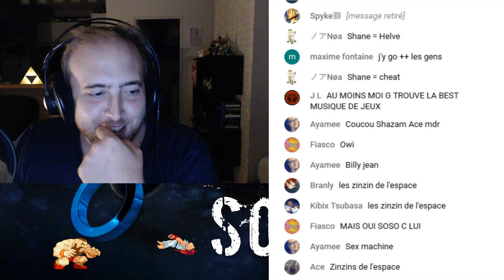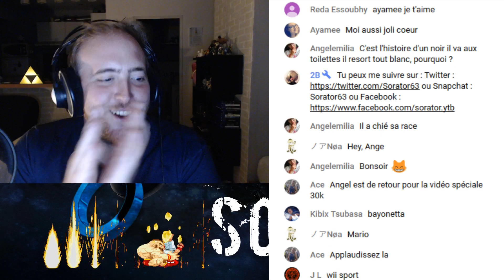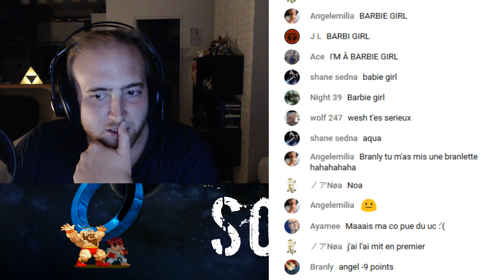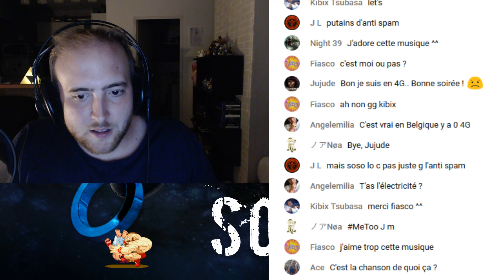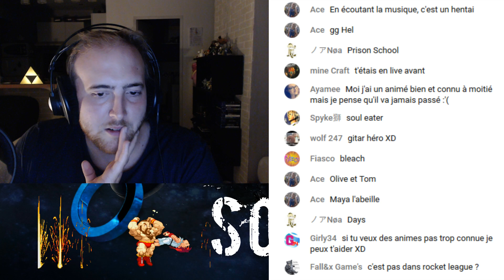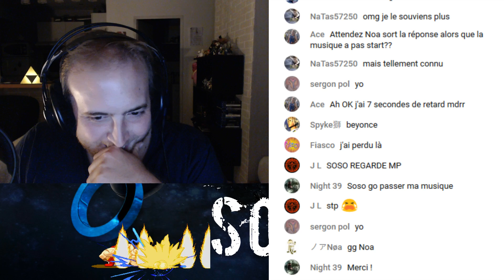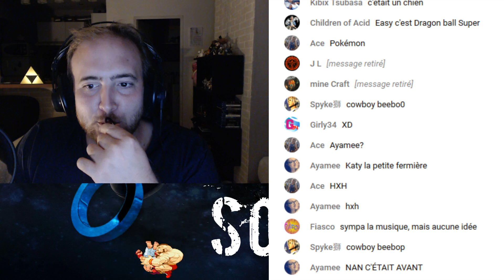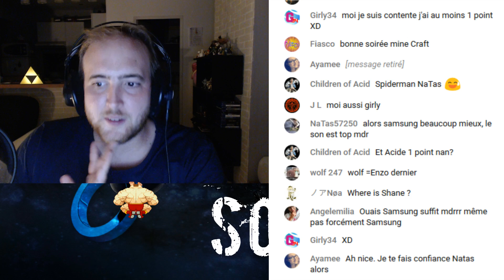BLIND TEST avec les Abos / Partie 2 (spécial 30k)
Hello ! On se retrouve pour la rediffusion du live spécial 30k.
Un petit blind test de qualité. :*